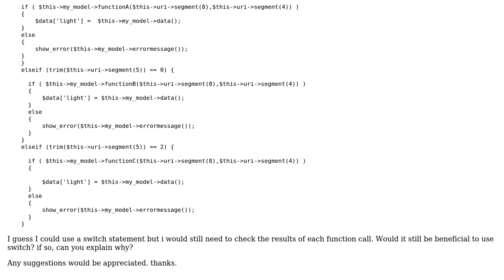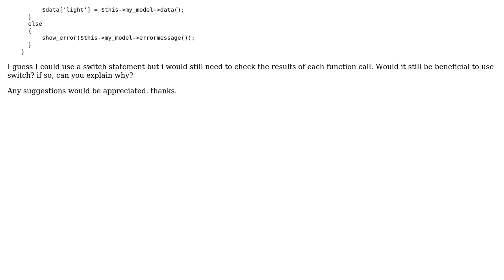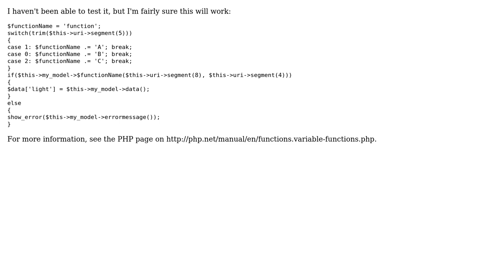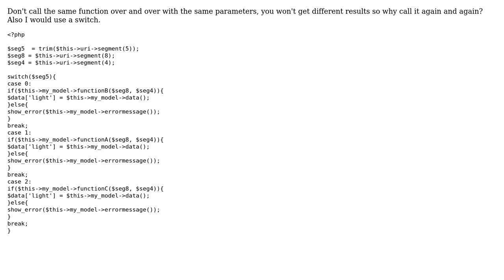Code Review: How to simplify this code? (2 Solutions!!)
Code Review: How to simplify this code?

With thanks & praise to God, and with thanks to the many people who have made this project possible! | Content (except music & images) licensed under CC BY-SA | Music | Images & others | With thanks to user MrLore user Get Off My Lawn user dot and the Stack Exchange Network Trademarks are property of their respective owners. You are responsible for your own actions.